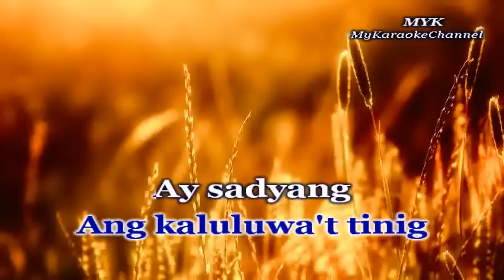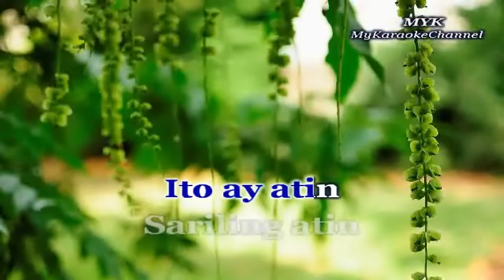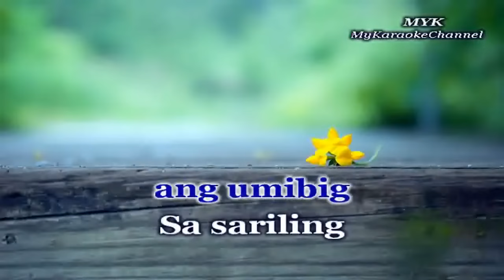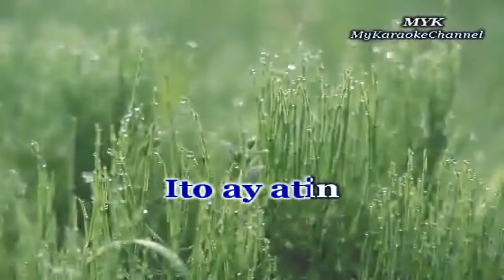KAY GANDA NG ATING MUSIKA - KARAOKE in the style of HAJJI ALEJANDRO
The audio is derived from the indicated artist song and created using a
 music and midi editor software such as Sony Acid Pro